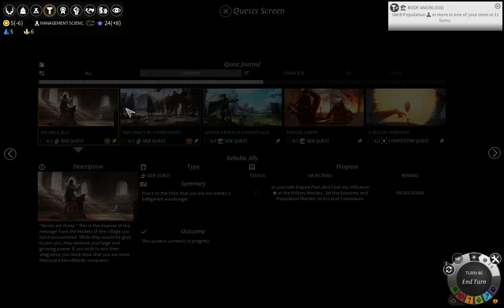EL & Shadows - Forgotten tutorial / LP - Part 6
This playthrough is meant to give you a better idea on how to play as the Forgotten faction in Endless Legend, Shadows expansion (Guardians expansion also being active ofc).

New parts will go live every Sunday, Wednesday and Friday, exactly at 7PM UTC+2. Occasionally new parts may also be published on Mondays but no guarantee about that. Keep an eye on my twitter if a video is missing - it's possible that there's a tech issue I'm working on resolving.